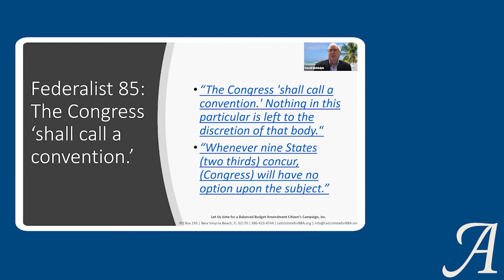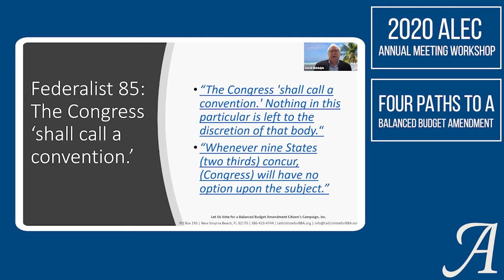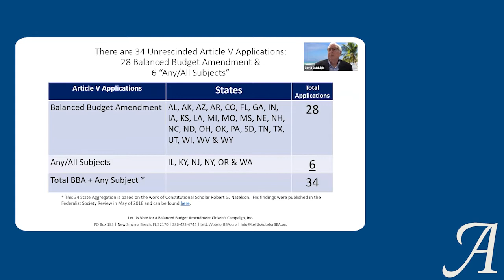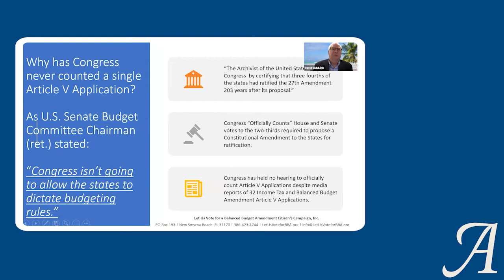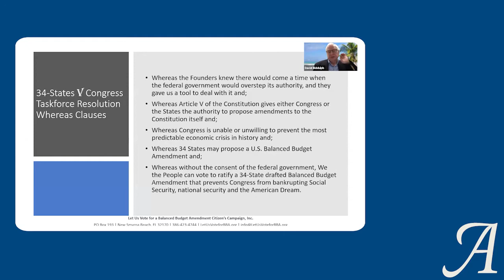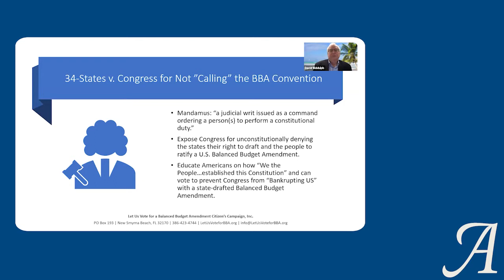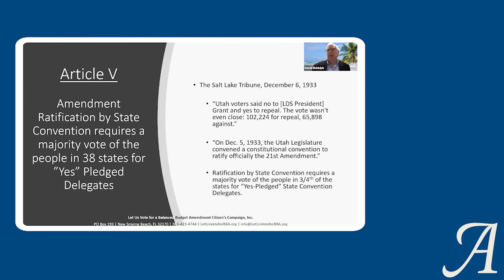Workshop - Four Paths to a State Drafted Voter Ratified U S Balance Budget Amendment